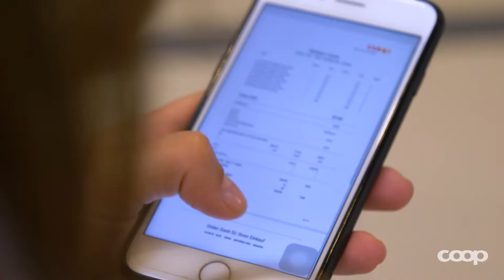Consiglio N. 4: Scontrino di cassa digitale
Con l'attivazione dello scontrino digitale si evita la stampa alla cassa. Infatti, presentando la Supercard Coop ad ogni acquisto, lo scontrino viene inviato direttamente per e-mail. Questo vi permette di averli sempre tutti a portata di mano e di tenere sott'occhio i vostri acquisti.